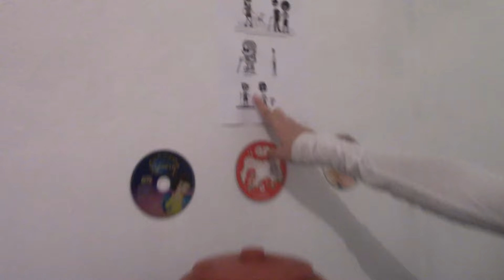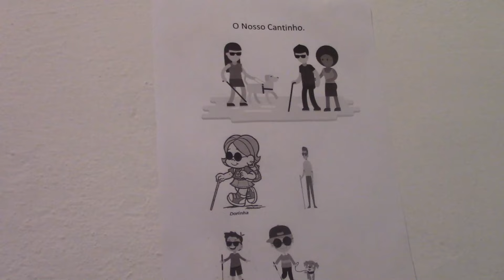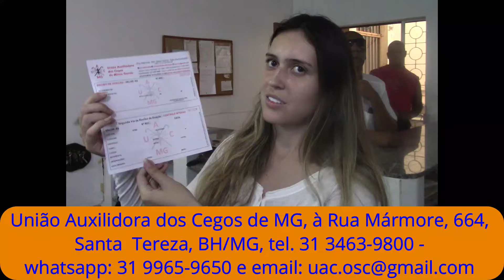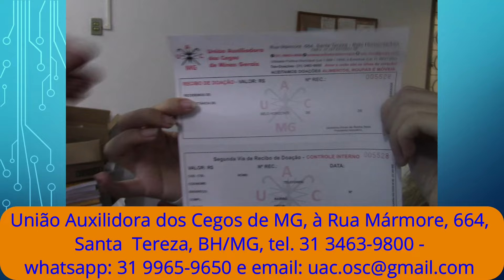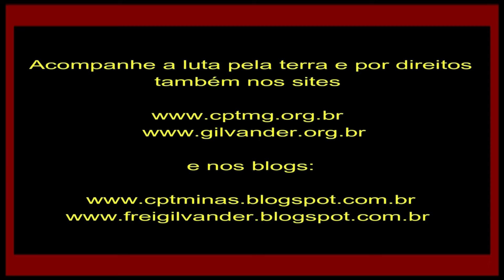CASA-LAR UNIÃO DE CEGOS QUE JÁ ACOLHEU MIL CEGOS EM 70 ANOS NÃO PODE SER DESPEJADA, em BH/MG. Vídeo9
CASA-LAR QUE JÁ ACOLHEU 1.000 CEGOS EM 70 ANOS NÃO PODE SER DESPEJADA. ASSOCIAÇÃO FILANTRÓPICA UNIÃO AUXILIADORA DOS CEGOS DE MG, Santa Tereza, BH/MG, NA LUTA PARA IMPEDIR DESPEJO. Vídeo 9 – 1º/11/2024
Filmagem, Edição e divulgação: Frei Gilvander Moreira, da CPT, do CEBI e da assessoria de Ocupações, em Minas Gerais. Acompanhe a luta pela terra e por Direitos também